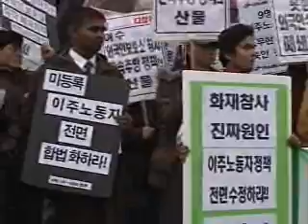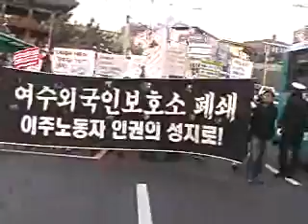world of migrant worker in korea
migrant worker TV